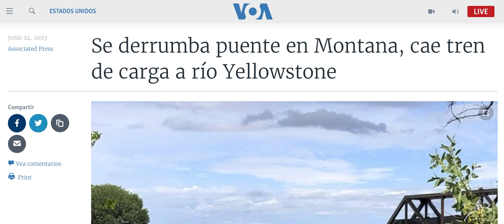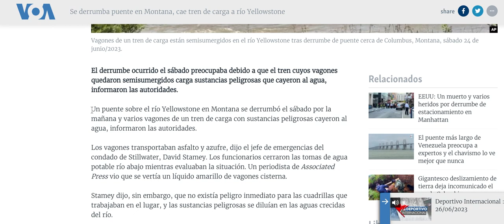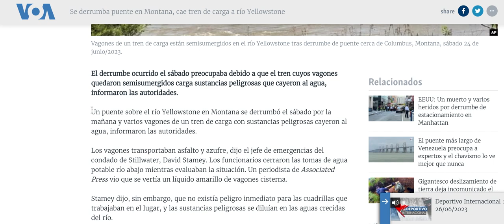Tren Descarrilado En Montana Se Derrumba Del Puente y Derrama Químicos En el Río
Este no es un informe repetido, sino más bien un evento repetido que sucede mucho en estos días en Babilonia. Están atacando a la gente en TODOS los frentes de Estados Unidos y estos ataques seguirán AUMENTANDO hasta que todo el país quede completamente destruido para siempre. ¿Cuántas veces en los últimos años/meses/semanas hemos visto aumento de eventos como este? ¿¿¿Coincidencia??? ¡Absolutamente NO!

Si lees y hablas inglés, echa un vistazo al libro escrito por nuestro hermano 'Yahuah Is One' titulado "I'm Johnny":

¡Gracias a todos los que han apoyado, Yahuah los ve!

Para obtener una palabra del Todopoderoso, vaya al Canal "Así Dice Yahuah"

Para una visión honesta e interna de un extranjero en Egipto, visite:
Life In Egypt (La Vida En Egipto)